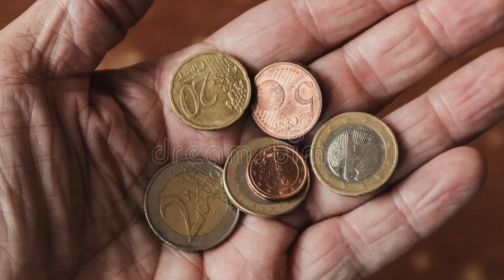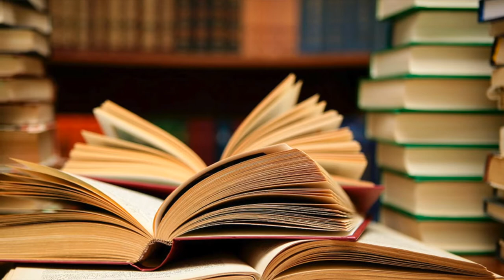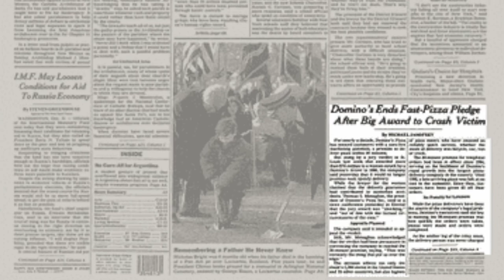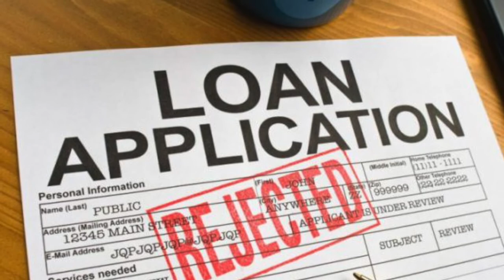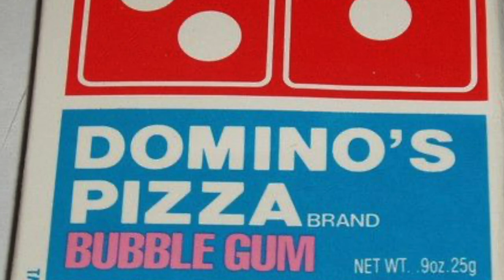Success behind the Dominos Pizza | Tom Monaghan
Tom Monaghan was born in the university town of Ann Arbor, Michigan on March 25, 1937, to Francis Monaghan, a truck driver, and Anna (Geddes) Monaghan. The family lived in a small farmhouse built by his father on land purchased from his grandmother. Water came from a near-by stream until they could afford a pump. In other respects, the high spirited young man did not like the regimentation of life in an orphanage, which he equated to prison in his autobiography Pizza Tiger.